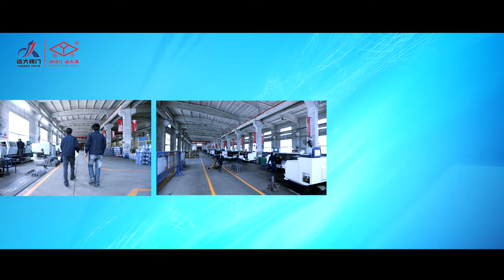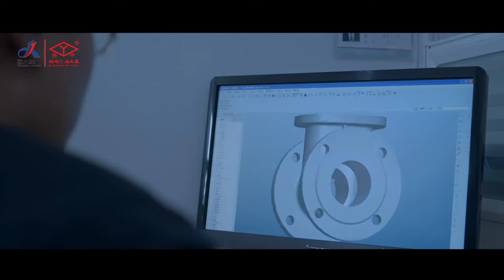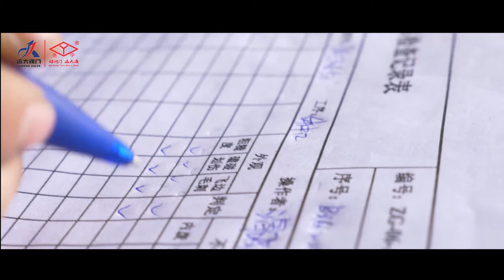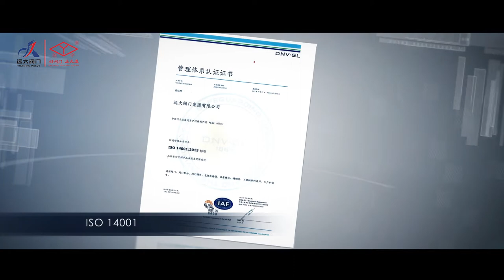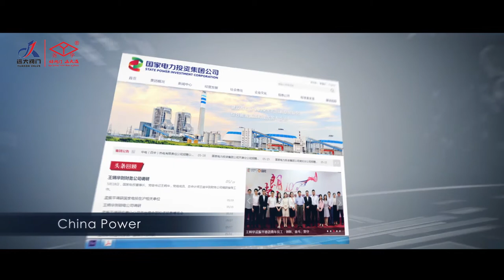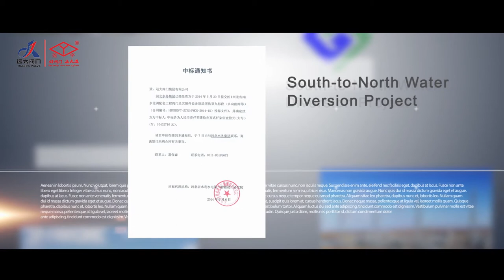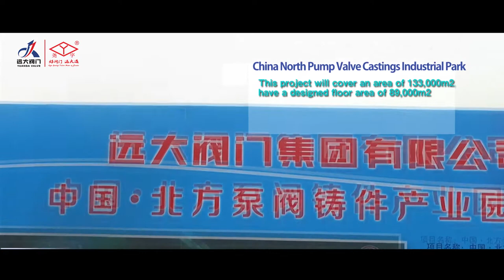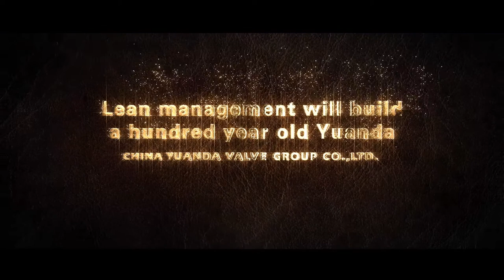China•Yuanda Valve Group! Manufacturer of Gate Valve, globe valve, check valve, butterfly valve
Manufacturer of Gate Valve,globe valve, check valve ,butterfly valve,ball valve,strainer
China•Yuanda Valve Group Co., Ltd. has invested RMB 200 million to introduce two Japanese fully-automatic casting production lines and five domestic half-automatic casting production lines and has formed the uniqueness of Yuanda which is unprecedented in the industry and which also symbolizes that our company has possessed the capacity to cooperate with the project field and the end-customers;
the registered capital of RMB 100 million, more than 40 workshops, above one thousand sets of high-precision processing equipment as well as inspection and experimental facilities and over 200 series of products covering the low-pressure, medium-pressure and high-pressure categories and of several thousands of scales embody the power of Yuanda to deliver high-quality products efficiently and fully in large numbers;
our company has gained the “China Famous Brand” title and passed the API, CE, Det Norske Veritas 9001\14001 certification, etc.; we has established long-term and stable partner relationship with China National Petroleum Corporation, Sinopec and other famous enterprises from the petrochemical and steel industries as well as several international multinational corporations. Our vision has been realized!
Yuanda attaches great importance to after-sales services while keeping perfecting its after-sales service mechanism and its service concept is: All for customers, quickness and high-quality.